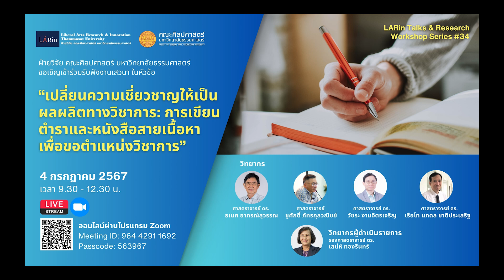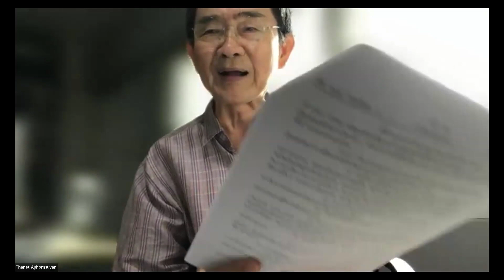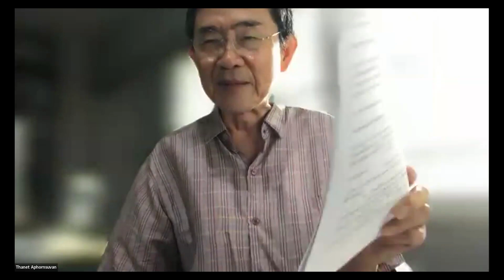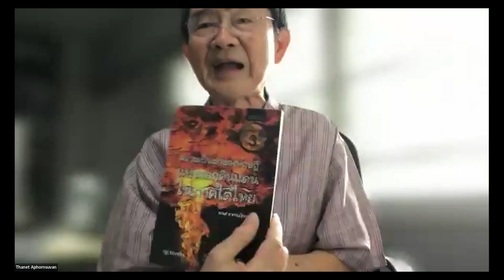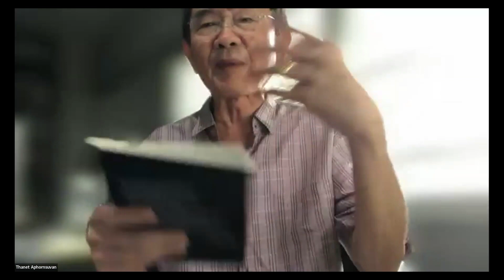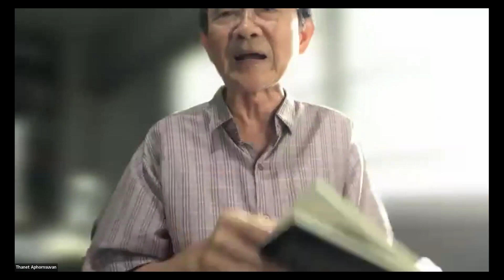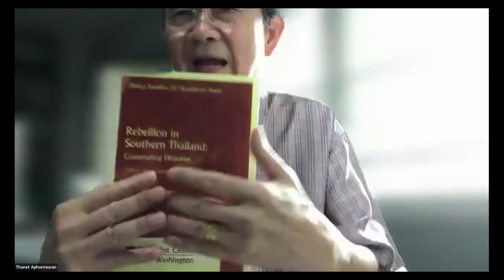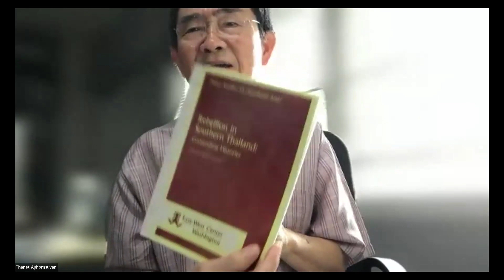งานเสวนาหัวข้อ "เปลี่ยนความเชี่ยวชาญให้เป็นผลผลิตทางวิชาการฯ" จัดโดย ฝ่ายวิจัย คณะศิลปศาสตร์ มธ.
งานเสวนาหัวข้อ "เปลี่ยนความเชี่ยวชาญให้เป็นผลผลิตทางวิชาการ:
การเขียนตำราและหนังสือสายเนื้อหา เพื่อขอตำแหน่งวิชาการ"

1. ศาสตราจารย์ ดร. ธเนศ อาภรณ์สุวรรณ - นักวิชาการอิสระ
2. ศาสตราจารย์ ดร.เรือโท นภดล ชาติประเสริฐ - คณะศิลปศาสตร์ มธ.
3. ศาสตราจารย์ ดร. วัชระ งามจิตรเจริญ - คณะศิลปศาสตร์ มธ.
4. ศาสตราจารย์ชูศักดิ์ ภัทรกุลวณิชย์ - คณะศิลปศาสตร์ มธ.

วิทยากรผู้ดำเนินรายการ
1. รองศาสตราจารย์ ดร.เสน่ห์ ทองรินทร์ - คณะศิลปศาสตร์ มธ.